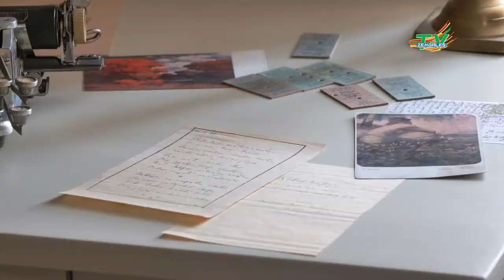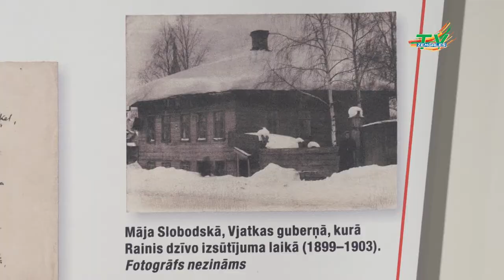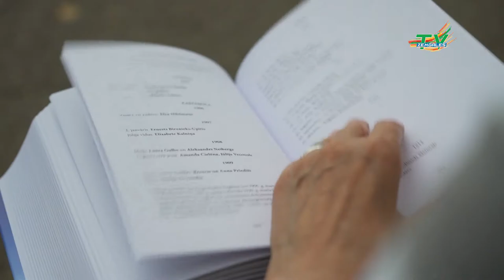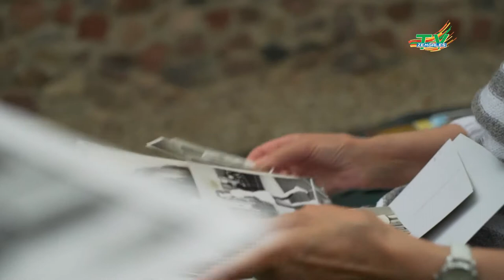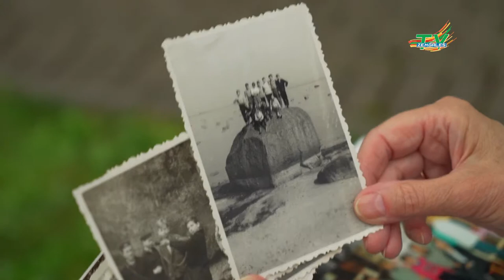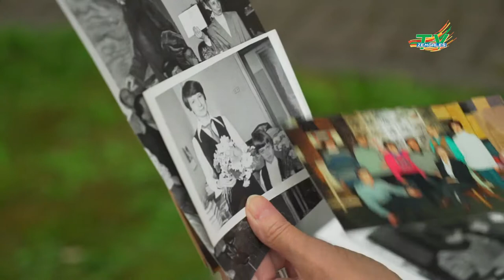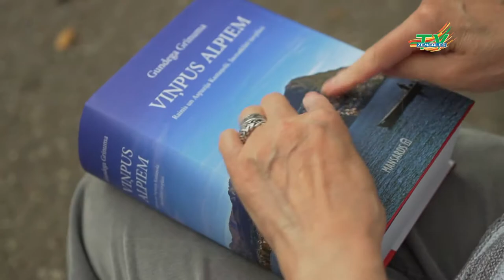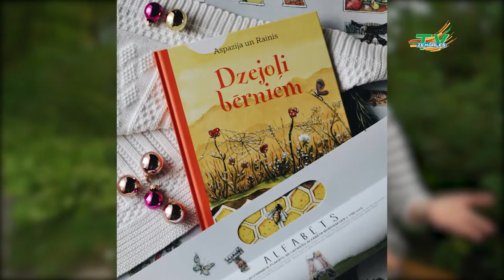“Latvijas Stāsti 100-gadei” Latvijas dižgaru Raiņa un Aspazijas trimdas laiks Šveicē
“Latvijas Stāsti 100-gadei” Latvijas dižgaru Raiņa un Aspazijas trimdas laiks Šveicē – literatūrzinātnieces Gundegas Grīnumas pētījumi un personības atklāsme